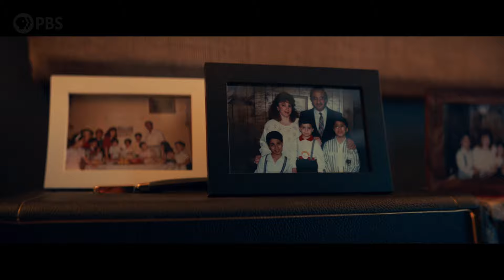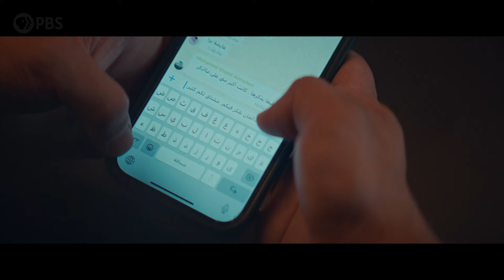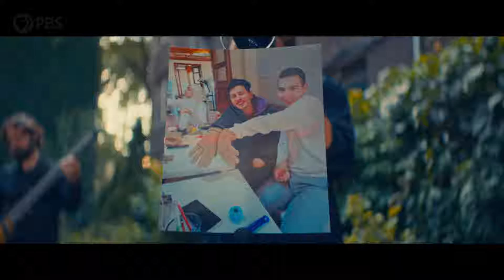Fighting for Syrian Refugees with Soul Music | The Express Way with Dulé Hill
Bassel Almadani is a Syrian-American musician who is using his platform to bring awareness to the civil war and refugee crisis in his family’s homeland. Off-stage, Bassel teaches refugee children to keep their culture alive through music.

In Chicago, Dulé Hill soaks in the soulful melodies and funk-inspired rhythms of Bassel & The Supernaturals. He meets the band’s frontman, Bassel Almadani, a first-generation Syrian-American, who was inspired to become a singer after moving to Chicago. Years later, when his parents’ homeland was ravaged by civil war and family members started dying, Bassel and his band decided to use their platform as musicians to bring awareness to the Syrian struggle, including the refugee crisis that followed. Off stage, Bassel gives back to the community by teaching refugee children at the Syrian Community Network songs from their homeland in order to keep his culture alive and well.

The Express Way with Dulé Hill
Multi-talented actor and performer Dulé Hill (“The Wonder Years,” “The West Wing”) and director Danny Lee (“Who Is Stan Smith?”) take audiences on an emotional and celebratory road trip across the nation to explore the transformative power of the arts. Along his journey, Hill travels to California, the Appalachian region, Texas and Chicago to connect with local visionaries, activists, changemakers and pioneers who are using their artistic passions to foster connection, deepen empathy, and create meaningful change within their communities.